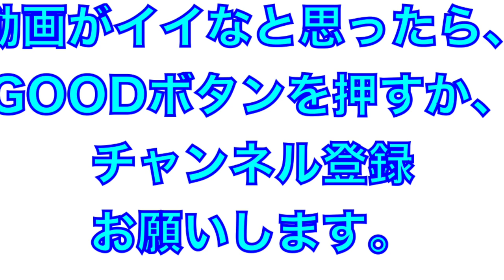スイングが鋭い！川越選手の打撃練習！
2022年埼玉西武ライオンズ
春野春季キャンプ

川越誠司選手の打撃練習